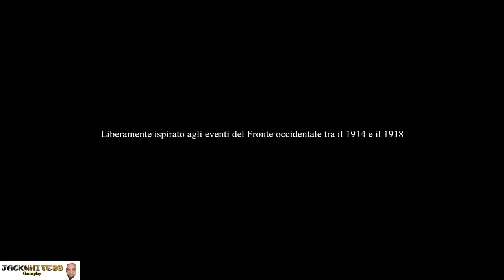Valiant Hearts:The Great War -Episodio 1 ITA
Gameplay ITA